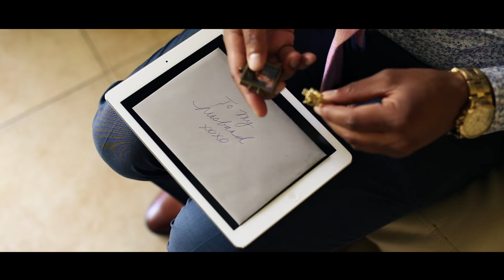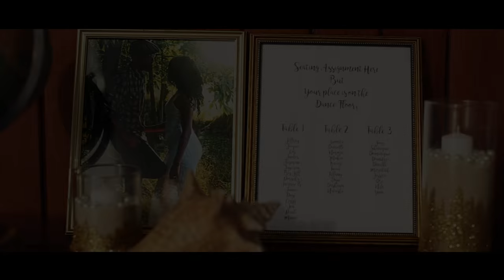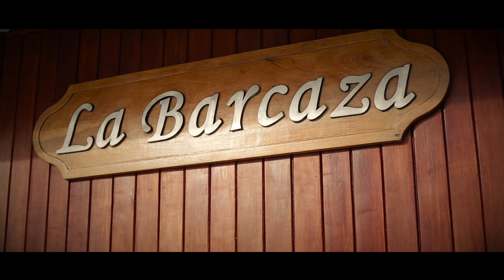Jacqueline + Jeffrey Majestic Resorts + La Barcaza Boat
Destination weddings in Dominican Republic.
Cinematic Feature Film by CoresFilms.